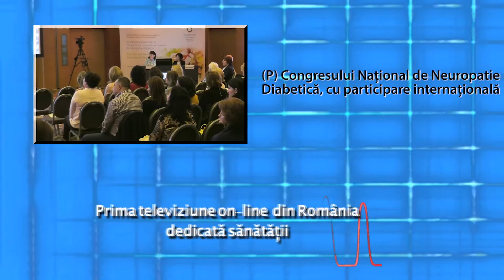Prof. Dr. Nikolaos Papanas, mesaj de susținere pentru podiatria din România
Prof. Dr. Nikolaos Papanas, Vicepreședintele European Diabetic Foot Study Group, oferă un mesaj de susținere pentru podiatria din România, în urma Congresului Neurodiab 2019.